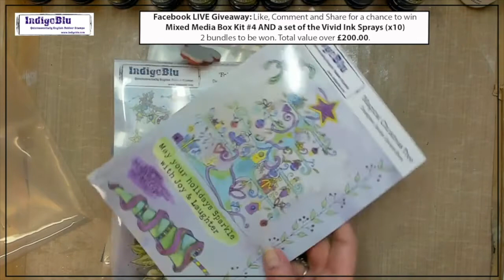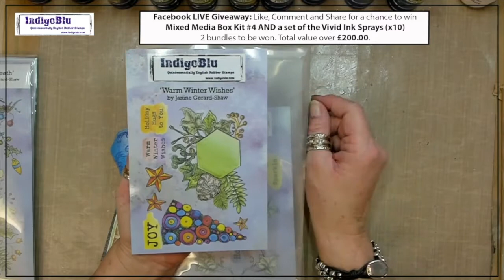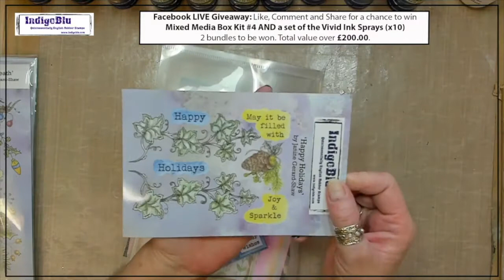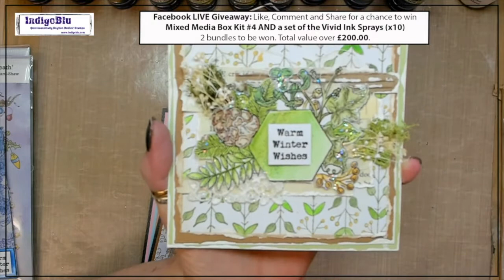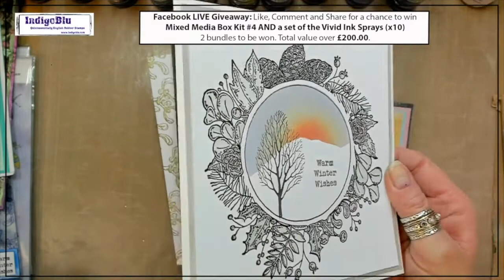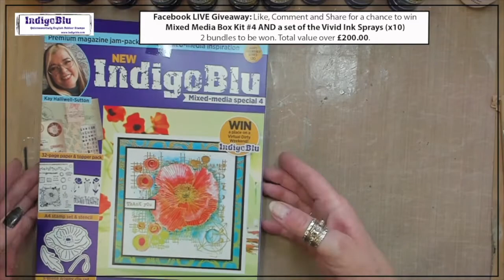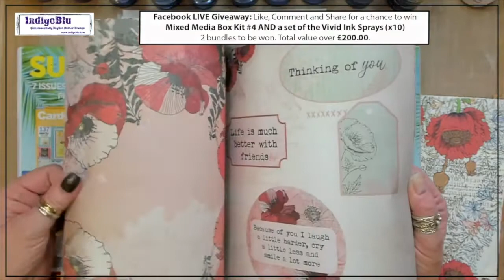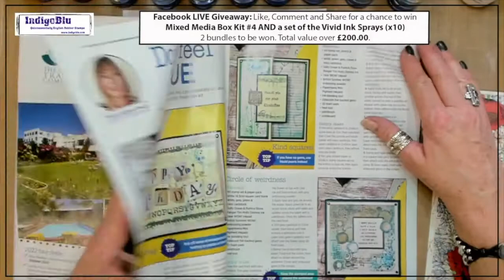Mixed Media Box Kit #4, Christmas Stamps and Launch of Vivid Ink Sprays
This giveaway is now closed. Facebook Live first shown 5th July 2021.
Please join us on our Facebook page where Kay does Facebook LIVE shows almost every Monday at 4pm
For more information on any IndigoBlu products featured in this video presentation please visit our